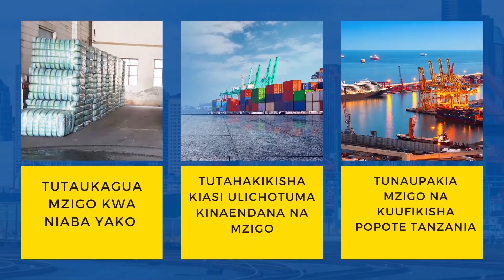KUMEKUCHA! MAALIM SEIF AMLIPUA MEMBE - "BORA MZEE WA UBWABWA, ITAKUWA NGUMU KUIONDOA CCM"...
MGOMBEA urais wa chama cha ACT Wazalendo visiwani Zanzibar ambaye pia ni mwenyekiti wa chama hicho, Maalim Seif Sharif Hamad, ameeleza kusikitishwa kwake na tamko la jana la mgombea urais wa Tanzania kupitia chama hicho, Bernard Membe, kuwa yeye ni mgombea halali wa urais, hivyo ataipeperusha bendera ya chama na ana uhakika atashinda.